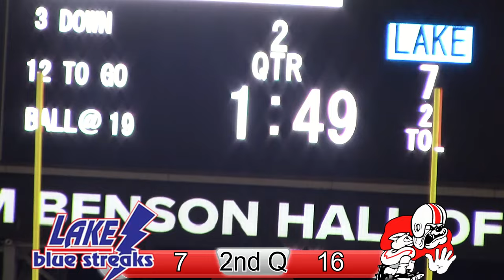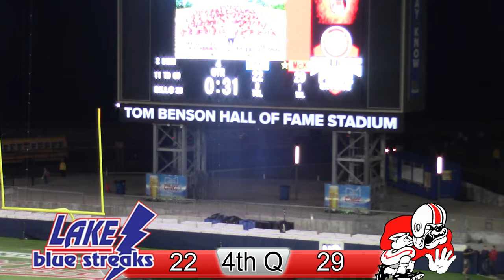#7 McKinley vs Lake - 2023 | OHIO GAME of the WEEK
Both teams are 5-1 coming into the game, as well as 2-0 in Federal League play. The winner would certainly have a stronghold on a potential league title.
McKinley, ranked 7th in the state for Division 1, is #1 in region 1, even above the defending back-2-back champion.